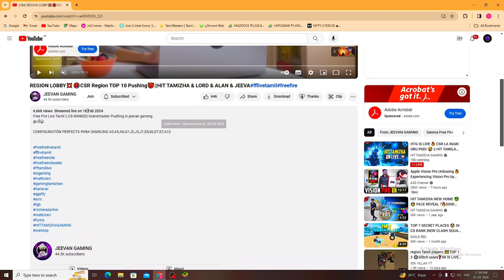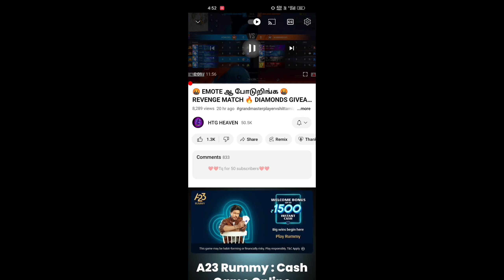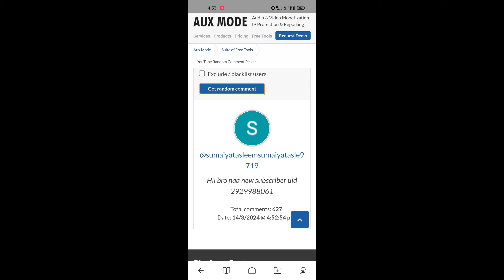💔 ஆமா எங்க SQUAD WASTE THAA 😶 DIAMONDS GIVEAWAY 💎 HIT TAMIZHA × JEEVAN GAMING × AS LORD × ALAN | HTG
*🇮🇳 HTG FAMILY 🫂💜*

ABOUT THIS VIDEO :

🥵 என்ன அடி 🥵 DIAMONDS GIVEAWAY 💎 TOUGHEST GRANDMASTER MATCH | BEST GRANDMASTER MATCH FREE FIRE
🔥 தரமான சம்பவம் 🥵 DIAMONDS GIVEAWAY 💎 BEST GRANDMASTER MATCH FREE FIRE | HTG GIVEAWAY 💎 | HIT TAMILA
😱 OH MY GOD 😮 4 - 4 CSR MATCH DRAW 🔥 UNBELIEVABLE 🥵 இப்படி கூடவா நடக்கும்...😱😱 DIAMONDS GIVEAWAY 💎
அட தமிழா ...😁 வாங்க வாங்க 🔥 BEST GRANDMASTER MATCH FREE FIRE | FREE FIRE INDIA 🇮🇳 GAMEPLAY | HTG
🔥 DON'T FEAR HTG IS HERE 🥵 தரமான சம்பவம் ♨️ BIGGEST GIVEAWAY 💎 BEST GRANDMASTER MATCH FREE FIRE
GRANDMASTER MATCH FREE FIRE
 EPIC GRANDMASTER MATCH | HIT TAMIZHA
WE BROKE THE ANGRY VENOM 🤬 BOOYAH STREAK 🌟 ANGRY VENOM vs HIT TAMIZHA 🔥 EPIC GRANDMASTER MATCH ⚡👀- para SAMSUNG,A3,A5,A6,A7,J2,J5,J7,S5,S6,S7,S9,A10,A20,A30,A50

Free Fire Top Country :
1.Garena Free Fire Indonesia Live
2.Garena Free Fire Brazil Live
3.Garena Free Fire Brasil Live
4.Garena Free Fire India Live
5.Garena Free Fire Singapore Live
6.Garena Free Fire Thailand Live

★ Grandmaster player vs Hit Tamizha
★ We break the 29 booyah strike
★ Grandmaster player vs Hit Tamizha Gaming

Nextra map gameplay free fire
We broke 29 booyah strike free fire
HTG vs Grandmaster player
htg heaven vs Grandmaster player
999 star region player
999 star daddy calling region player
Clash squad ranked region fight
We break the  booyah strike of angry venom
epic revenge against VBadge daddy calling youtuber

1) Hit Tamizha vs Grandmaster matchs
2) Hit tamizha gameplay free fire
3) Grandmaster players vs hit Tamizha Gaming
4) hit Tamizha gameplay
5) Clash squad tough fight
6) Free Fire Event
7) Free Fire New Event
8) Ff New Event
9) New Event Of Free Fire
10) New Event In Free Fire
11) New Event Free Fire
12) Free Fire New Event Today
13) Today New Event
14) Today New Event Free Fire
15) How To Complete New Event Free Fire
16) How To Complete New Event In Free Fire
17) How To Complete Free Fire New Event
18) Ff New Event Today
19) New Event Ff
20) New Event Of Ff
21) Garena Free Fire New Event
22) Garena Free Fire New Event Today
23) New Event Garena Free Fire
 24) Free Fire Live
25) Free Fire